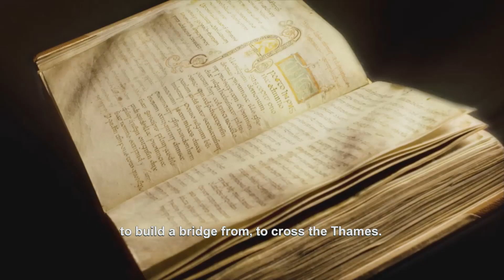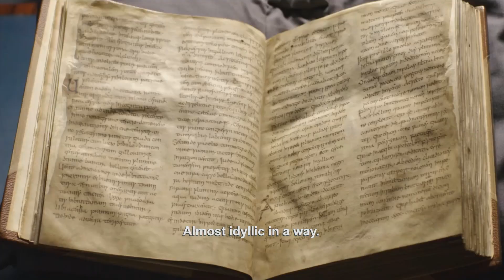Jim Carter meets the Venerable Bede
Downton Abbey actor Jim Carter visits the British Library to explore his secret passions for magic, circus and more.